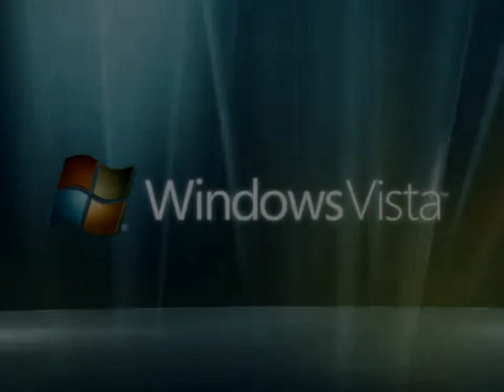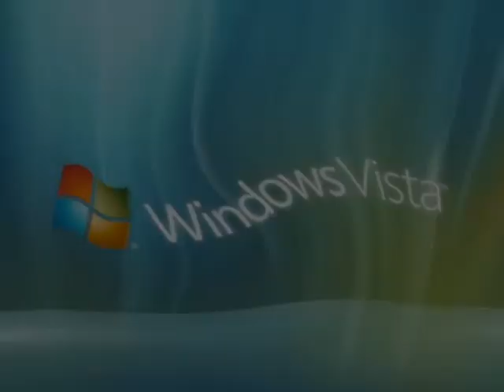Windows Vista Effects 4 (My Fourth Preview)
Here is a compilation of Windows Vista effects in my fourth preview. Warning!: The third, ninth, twenty-ninth and thirty-seventh effects will get louder as scare!